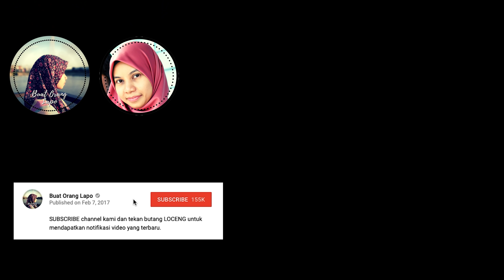Agar-Agar Kek Gulung cetusan idea mak saya semasa kami kecil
Bahan-Bahan untuk Agar-Agar Kek Gulung
0:00 - Resepi Agar-Agar Kek Gulung
0:10 - Kek Gulung
0:37 -  3 Cawan (750ml) Air
0:47 - 170gm Gula
0:53 - 1 Paket (10 gram) Serbuk Agar-Agar
1:15 - Daun Pandan
1:17 - Pewarna Makanan
3:23 - 100ml Susu Segar
4:40 - Siap

[English]
Ingredients
Swiss Roll
3 Cup (750ml) Water
170 gram Gula
1 Packet (10 gram) Jelly Powder
Pandan leaves
Food Coloring
100ml Fresh Milk